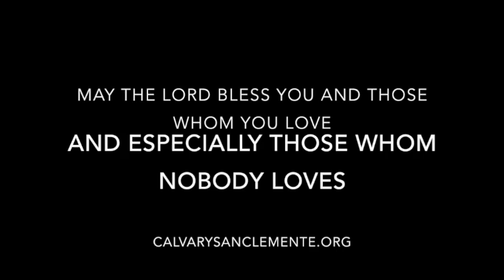Through The Bible with Pastor Holland Davis | Isaiah 26-30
The San Clemente Calvary Chapel HUB is located at 927 Calle Negocio, Suite O, San Clemente, CA.  92675.  We meet 10am Sunday mornings at Vista Del Mar School.